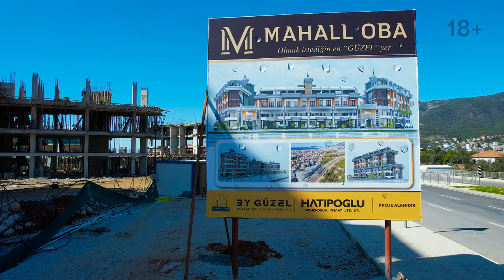3 reasons why you should invest in the commercial properties in ALANYA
Hello, my name is Aliya, I represent BYGuzel construction company, and we’re happy to present you our newest project Mahall Oba.
Before I tell you about the project, let’s explore the area a little bit. Oba is a prestigious district that is located 4km away from Alanya center. The population of Oba is around 25,000 people “25K”. The district has amazing infrastructure including shopping centers, green parks, football fields, tennis courts as well as hiking and biking trails.
The project will be delivered in March 2023
There will be car and bicycle parking and a bus stop right next to the commercial center. There are two schools near Mahall Oba, one is 400m, another one is 800m away from the center. The Oba bazaar and hospital are both around 1km away. The Oba beach, which by the way was with a blue flag which is proof of quality, is located 1,5 km away and the Alanya center is about 5-6 km away from Mahall Oba.
Last but not least, I want to tell you 3 reasons to invest in our commercial center “3 reasons to invest in Mahall Oba”.
“1. higher-income 2. heavily populated 3. under construction”
The first reason why you should invest in this commercial center is you can generate high income here, secondly, this area is heavily populated, so there will be a lot of customers, and the reason number three is investing in projects that are still under construction will save you a lot of money.
Thank you very much for watching. If you are interested or have any questions, please contact this WhatsApp number, we will guide and help you to choose the best possible option for you.

♦MESIH ADA♦
✅BUSINESS DEVELOPER & CONSULTANT

⚜️By Guzel⚜️
Sale apartments with sea view in Oba
Oba apartments with sea view for sale
Oba apartments with sea view
Prices for apartments with sea view in Oba
natural landscape in Oba
buy property in Oba
buy an apartment Oba
Buy an apartment in Oba by the sea
How to organize a move to Oba?
What is it, life in Oba?
What is it, rest in Oba?
What are the prices for Oba?
How to move to Oba?
How to invest in real estate Oba?
real estate in mahmutlar
real estate prices in turkey
life in turkey
alanya turkey
apartment in alanya
mahmutlar turkey
real estate turkey
Alanya 2022
family at sea
real estate in Turkey
Turkey apartment Alanya
Alanya apartment
buy an apartment in Turkey
real estate in Turkey 2022
real estate in alanya
apartments in alanya
apartment turkey
life in turkey
Turkey Oba
mahmutlar turkey
alanya turkey
apartment in turkey
apartment in alanya
mahmutlar turkey
real estate turkey
alanya 2022
life in Oba
rest in Oba
life in turkey
holidays in alanya
⚜️By Guzel⚜️
Apartment in Oba
apartment by the sea Oba
own a house in Oba
Apartment in Oba
real estate in Oba
Real estate
apartment in turkey
Real estate in Turkey mahmutlar
Property in Turkey Alanya
buy an apartment in alanya by the sea
buy an apartment in alanya
buy apartment alanya
buy property in alanya
turkey real estate
moving to turkey
life in turkey
alanya turkey
family at sea
What are the prices in Alanya?
How to buy a villa in Turkey?
How to buy an apartment in Turkey safely?
How to organize a holiday in Turkey?
Sea view in kargicak
Villas Kargicak
Alanya city
life in turkey
holidays in alanya
Apartment in both
Apartment in Oba
Real estate
apartment in turkey
buy apartment alanya
turkey real estate
moving to turkey
life in turkey
⚜️By Guzel⚜️